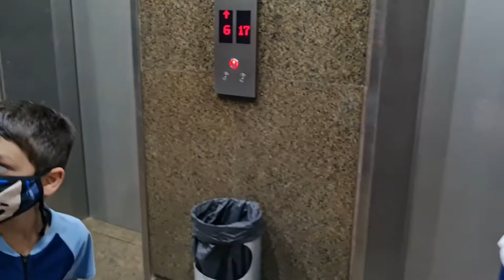Swimming class | summer classes | Fun vacations | learning how to swim | pool time | cooling down